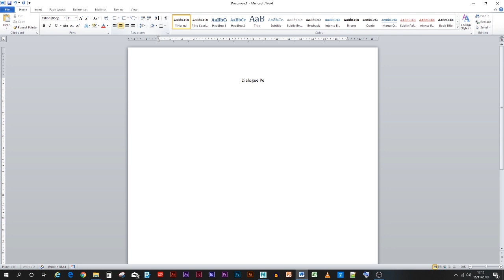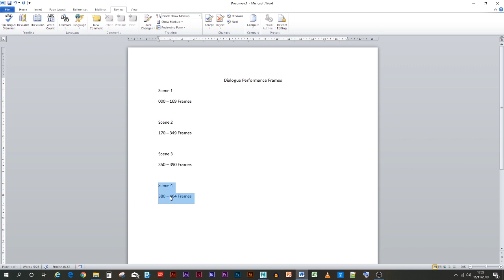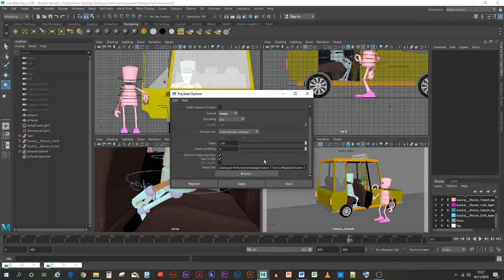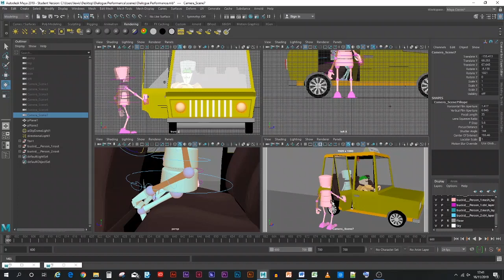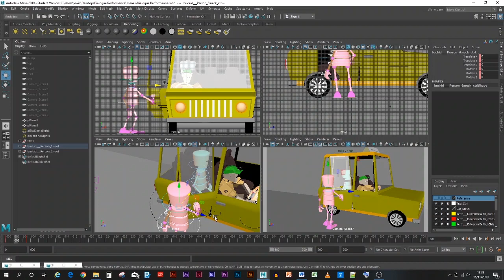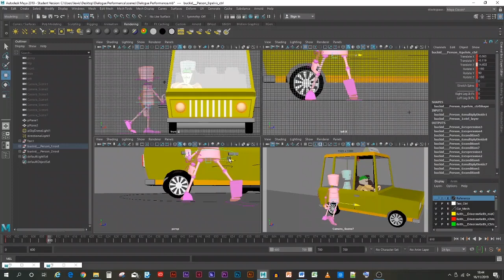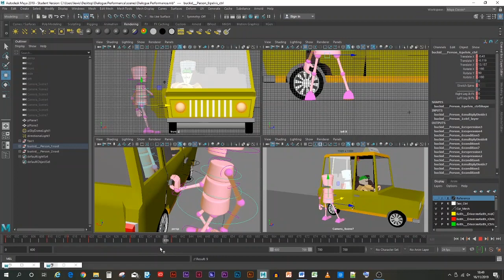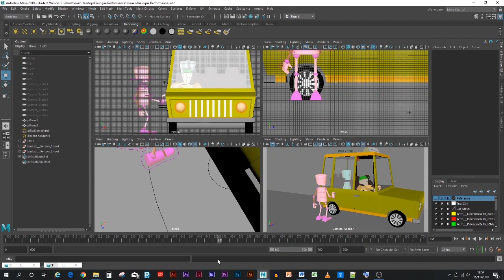Stage 13 - Dialogue Performance Taxi